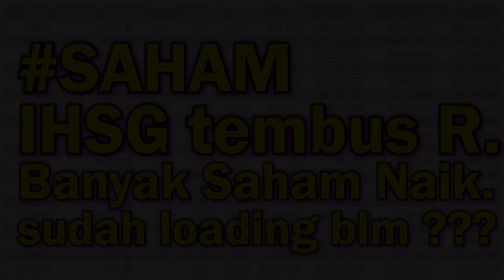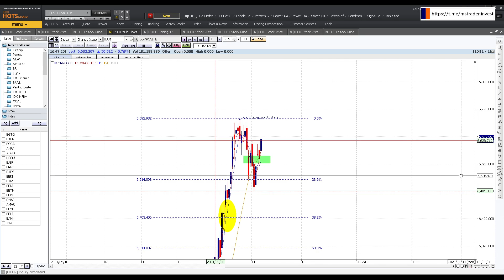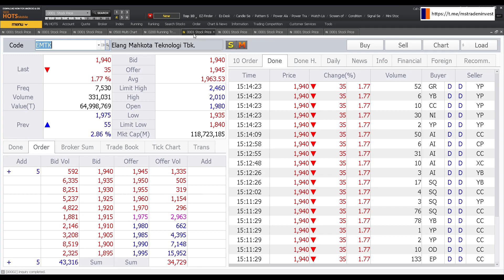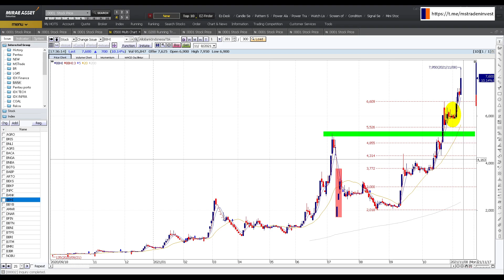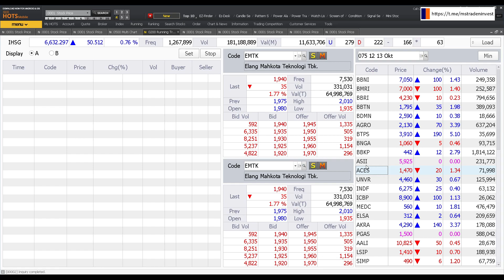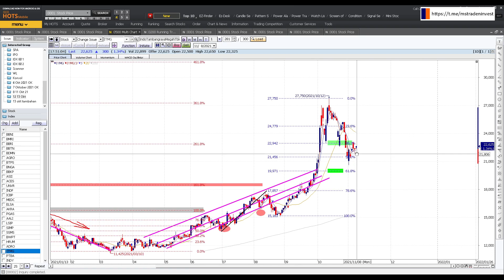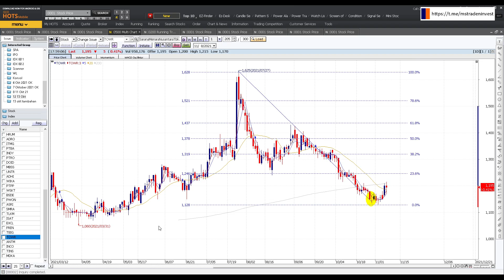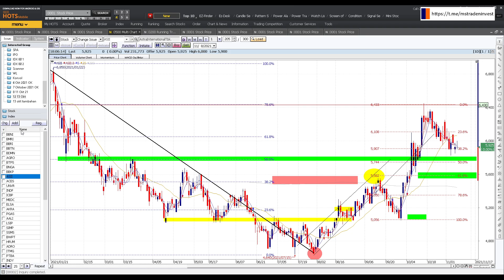IHSG tembus resistance, banyak saham yang naik, kenaikan didukung 2 sektor ini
Chapters:
00:00 Opening
00:24 MSTRADE TIDAK TERIMA TITIP DANA TRADING SAMA SEKALI
01:10 IHSG, Saham, Sektor

04:52 Finance
BBNI
BMRI
BBTN
BDMN
AGRO
BTPS
BNGA
BBKP

12:06 Sekilas Bank Digital
12:25 BNBA
14:23 BGTG
15:30 BABP
16:50 ARTO

21:22 ASII

22:03 Consumer
ACES
UNVR
INDF
ICBP

24:40 Energy
MEDC
ELSA
AKRA
PGAS

26:04 Sawit
AALI
LSIP
SIMP
SSMS
BWPT

28:33 Coal
HRUM
ADRO
ITMG
PTBA
INDY
PTRO
DOID
MBSS
UNTR

33:06 Konstruksi

34:11 Property

35:24 Telecoms
TLKM ISAT EXCL FREN

38:03 Metal

38:34 Duo Kertas
TKIM INKP

39:10 Saham Tol dan Semen
JSMR SMGR INTP

40:30 ASSA
ERAA

41:03 SAME EMTK

41:53 MPPA MLPL LPPF MTDL

43:00 Saham Farmasi
KAEF INAF IRRA PRDA dll

43:10 Penjelasan Sektor